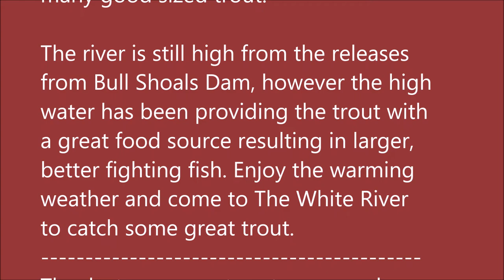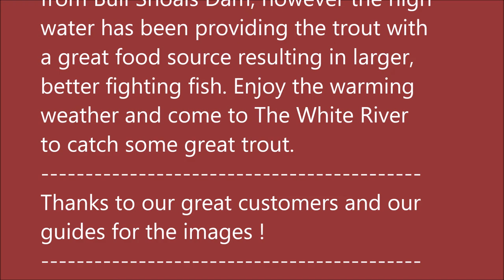Arkansas White River Trout Fishing Report March 20, 2019